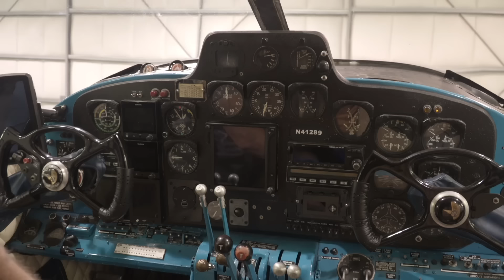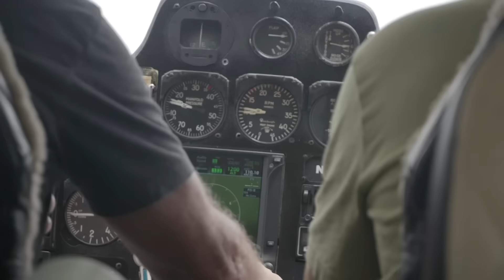Picking up our Beech 18!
In this video we went and looked at and then bought our old beech 18